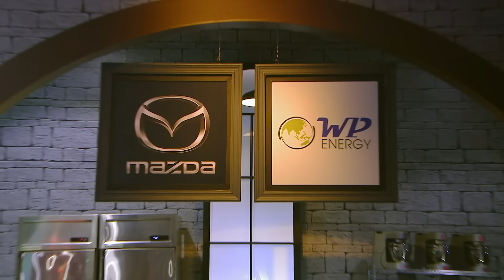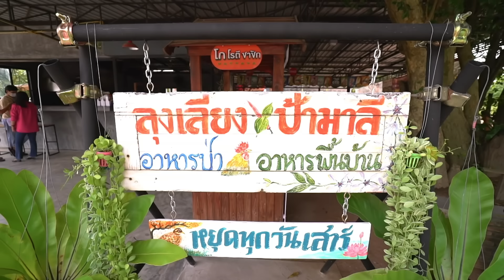เชฟกระทะเหล็กประเทศไทย ONE-ON-ONE BATTLE | EP.22 | เชฟอ๊อฟ VS คุณวัฒน์ วิวัฒน์ | 26 พ.ย. 65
IRON CHEF Thailand เชฟกระทะเหล็กประเทศไทย ONE-ON-ONE BATTLE 🔪
การแข่งขันทำอาหารของเชฟระดับมืออาชีพที่ยิ่งใหญ่ที่สุดของประเทศไทย กับการแข่งขันรูปแบบใหม่ ที่ดุเดือด และเข้มข้น มากกว่าเดิม ตลอด 2 ชั่วโมงเต็ม! 🍳
ออกอากาศทุกวันเสาร์ เวลา 18.00 น. - 20.00 น. ทางช่อง 7HD กด 35 หรือทาง Facebook Live : IRON CHEF Thailand
โดยใน Episode 22 นี้เป็นการแข่งขันกันระหว่าง "คุณวัฒน์ วิวัฒน์ ศรีขำ" เจ้าของร้านลุงเลียงป้ามาลี และ "เชฟอ๊อฟ ญัฐวุฒิ ธรรมพันธุ์" เชฟกระทะเหล็กประเทศไทย
ดำเนินรายการโดย "คุณตั๊ก นภัสรัญชน์ มิตรธีรโรจน์" และ "คุณได๋ ไดอาน่า จงจินตนาการ"
Commentator ทั้ง 5 ท่านในวันนี้ได้แก่ คุณไดอาน่า จงจินตนาการ คุณสุพัตรา สารสิทธิ์ คุณนภัสกร มิตรธีรโรจน์ คุณอนันต์โรจน์ ทังสุพานิช และคุณเนตรอำไพ สาระโกเศศ
และกรรมการทั้ง 4 ท่านที่มาตัดสินในวันนี้ได้แก่
ท่านที่ 1 หม่อมหลวงภาสันต์ สวัสดิวัตน์ นักชิม และ นักวิจารณ์อาหาร ผู้รอบรู้เรื่องวัตถุดิบ
ท่านที่ 2 คุณสมศักดิ์ รารองคำ นายกสมาคมเชฟประเทศไทย
ท่านที่ 3 คุณภาคภูมิ สุวรรณเตมีย์ คณะกรรมการเชลล์ชวนชิม และเจ้าของเพจเจริญพุง
และ ท่านที่ 4 คุณเปาวลี พรพิมล นักร้อง นักแสดง และเจ้าของร้านหลานกลมกิ๊ก
โดยในวัตถุดิบทั้งหมด 4 อย่างของเราในวันนี้ ได้แก่
วัตถุดิบที่ 1 ปลาหมอ จากจังหวัดพัทลุง
วัตถุดิบที่ 2 ปลาดุก จากจังหวัดสระบุรี
วัตถุดิบที่ 3 กะทิ
และวัตถุดิบในรอบ ONE-ON-ONE BATTLE ปลากราย จากจังหวัดนครปฐม